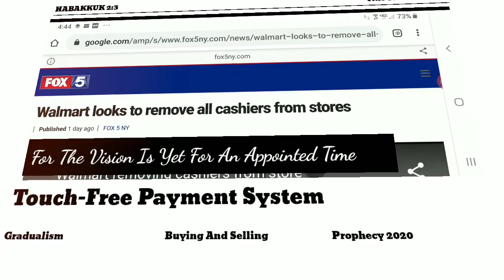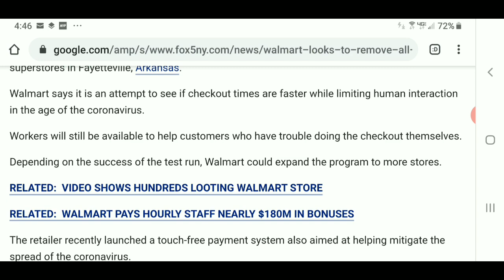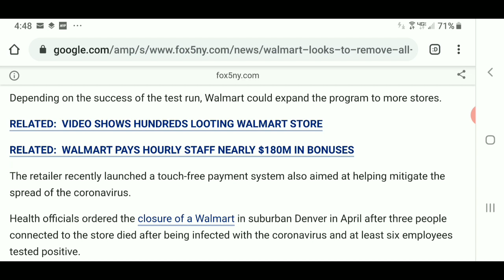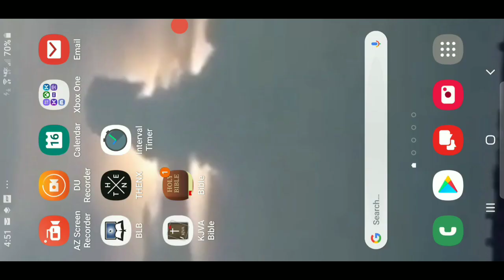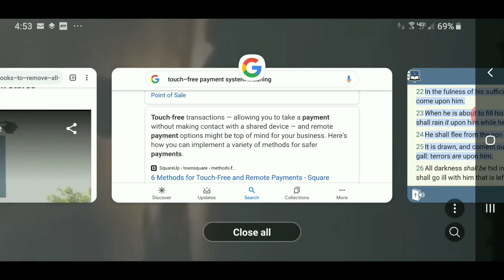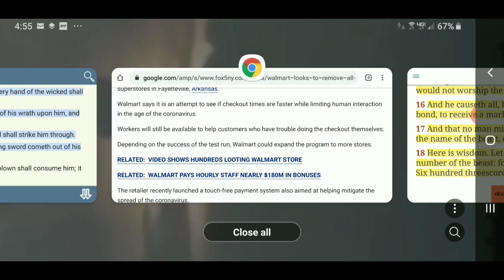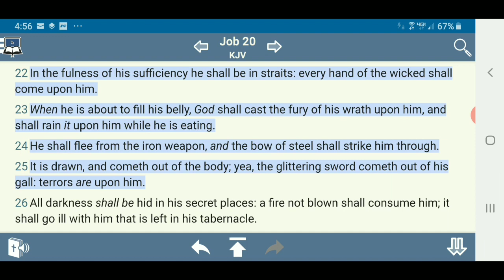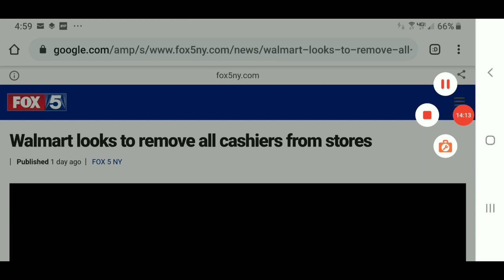Walmart Looking To Remove All Cashiers From Stores